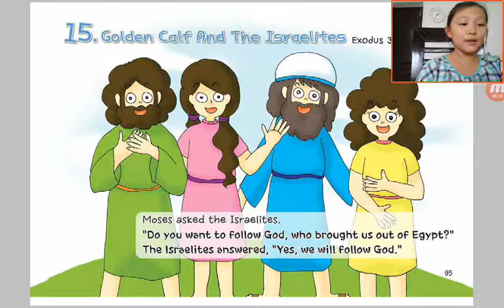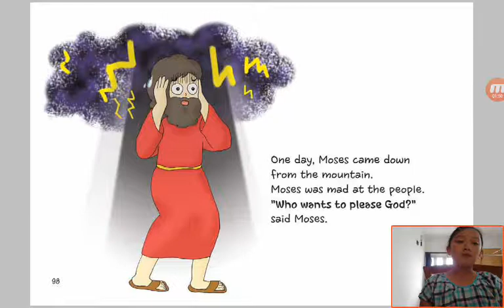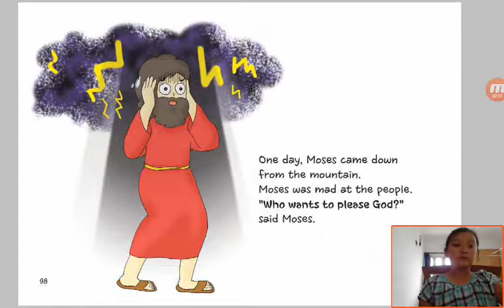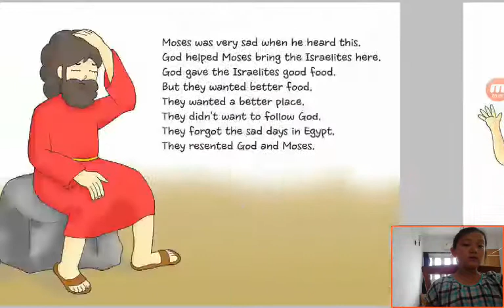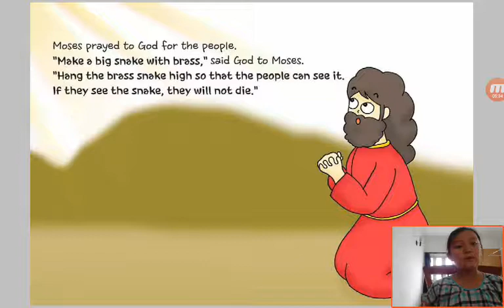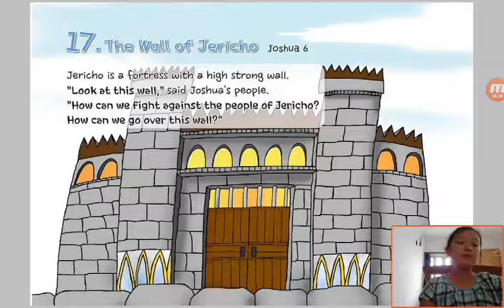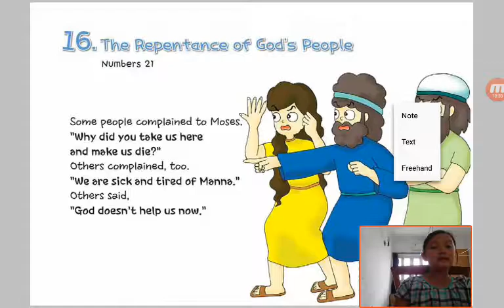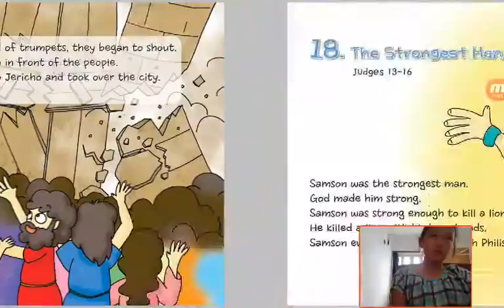‹Kids›Grace：Wonderful Bible Story‹성경이야기›– 15 Golden Calf and The Israelites about Exodus 32